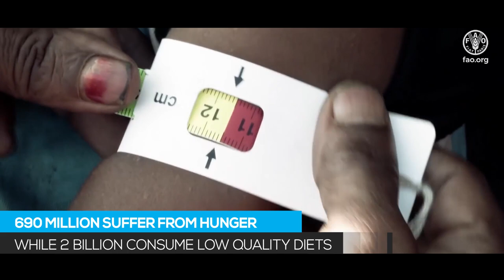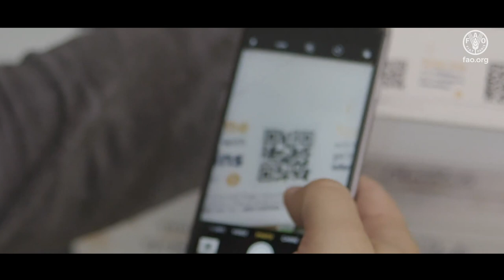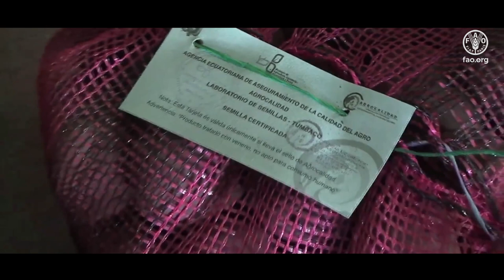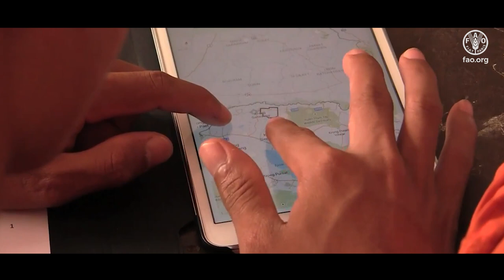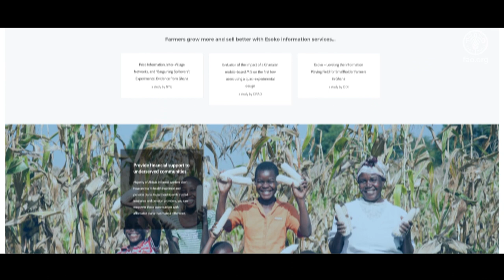All we know about innovation in food and agriculture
Innovation is a central driving force for transforming agrifood systems.

Digital agrifood systems innovation includes: online platforms, precision agriculture (based on sensors, geodata and artificial intelligence), E-extension, E-commerce and digital
technologies for rural finance. Digital agri-food systems innovation present numerous opportunities along value chains.

Additional examples are blockchain and food sensing technologies delivering transparency, traceability, food safety and quality along the food value chains.

Most of these solutions are generated by the private sector.

Currently, adoption of these innovative approaches by small and poor producers is still significantly hampered by the digital divide.

Public investments in rural connectivity, digital literacy, farmer registration in digital databases and adequate policy and incentive frameworks are needed to bridge the divide and allow for more widespread global adoption of digital agriculture transformation.